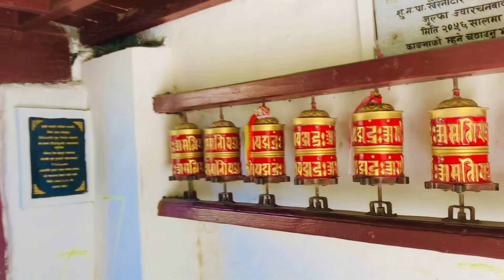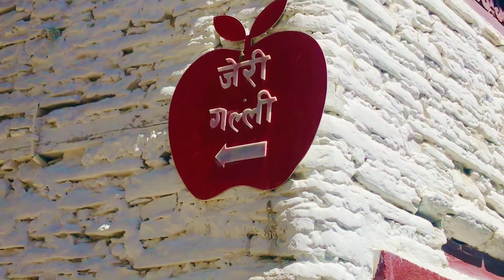Marpha village & Dhumba lake ghumdai pokhara pugiyo । Day -3 | vlog - 10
# marpha & dhumba lake ghumdai
Brahmadik academy
Staff tour